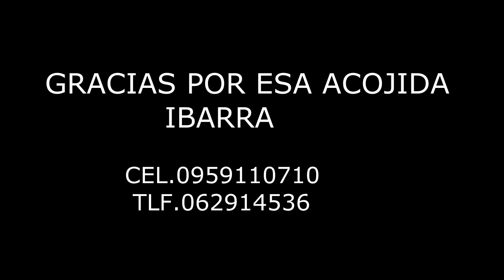JAIME POZO IBARRA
Esa es la manera de bailar nuestra musica naciona con gusto gracias x ese cariño